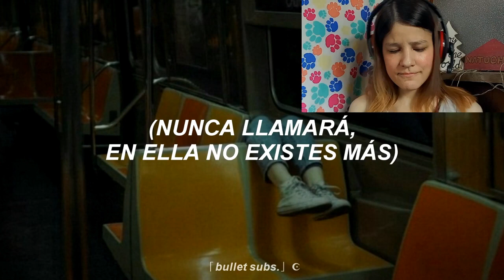REACCIÓN PXNDX - Bella En Mi Cabeza Para Siempre | Natuchys